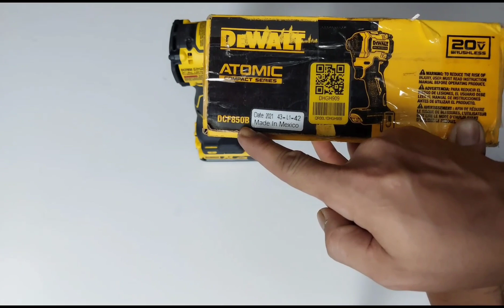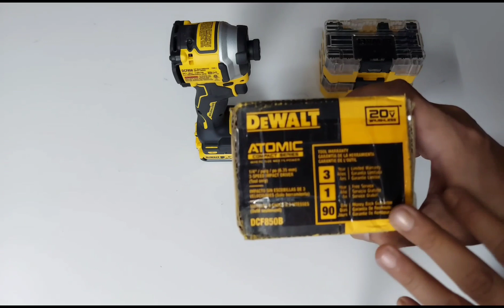SI PESEK KUNING-IMPACT DRIVER DEWALT DCF850 MEXICO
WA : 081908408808